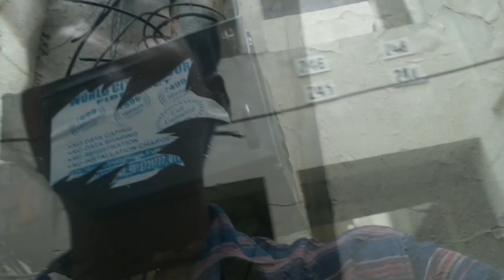he Bhagwan Barish Mat Kariyo internet line Band hai costomer gussa ho gaya hai